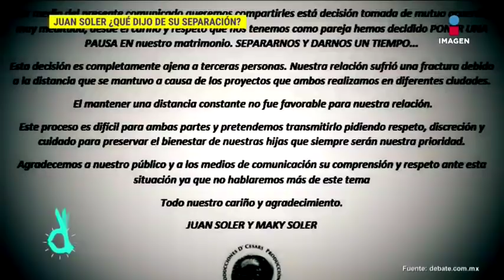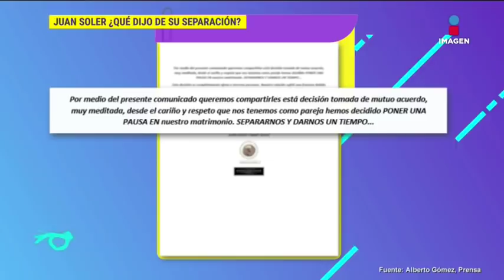Juan Soler reacciona ante cuestionamientos por separación con Maki | De Primera Mano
El actor aclaró que ya no responderá más acerca de su separación y pide respeto a su vida privada